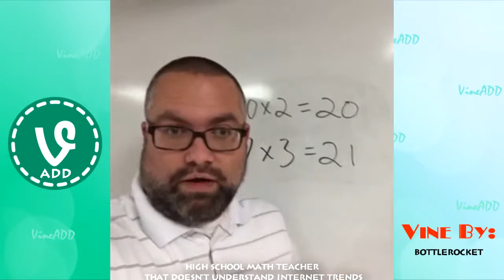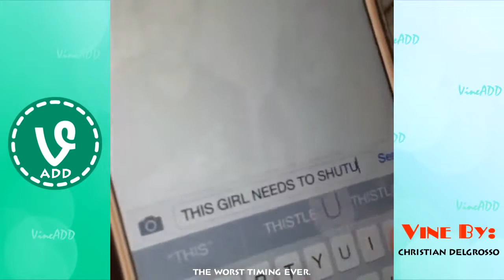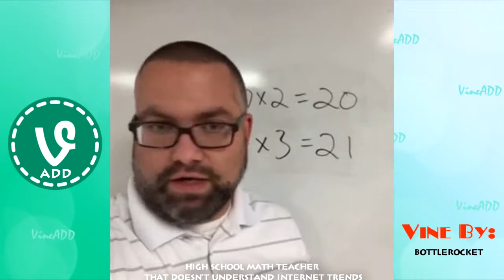NEW Best Vines of November 2014 | Part 2 Vine Compilation | VineADD - Encode Name of Song